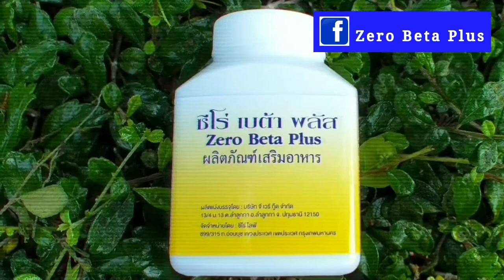Ep27 โยคะ อาสนะสามเหลี่ยม อาสนะนี้ช่วยเสริมกล้ามเนื้อต้นขา เข่า น่อง ไหล่ หลัง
อาสนะสามเหลี่ยม อาสนะนี้ช่วยเสริมกล้ามเนื้อต้นขาเข่าน่องไหล่หลังให้เกิดความยืดหยุ่นแข็งแรงช่วยลดความเครียด ช่วยลดไขมันบริเวณเอว ทำให้เลือดไปหล่อเลี้ยงกระดูกสันหลัง บรรเทาอาการปวดหลัง ทำให้อวัยวะช่องท้องและกล้ามเนื้อสะโพกแข็งแรง  อาสนะนักรบ ลดความตึงของไหล่ยืดเหยียดเส้นเอ็น หลังไหล่จนกระทั่งถึงข้อเท้าบรรเทาอาการปวดหลังไหล่คอปวดเอวปวดเข่าปวดน่องและข้อเท้ารวมทั้งลดไขมันรอบสะโพกช่วยให้เกิดการระบายน้ำมูกในโพรงจมูกได้ดีขึ้น ช่วยขยายปอดและหน้าอก
สามารถติดตามและสอบถามปัญหาสุขภาพมาได้ที่ Facebk /Zero Beta Plus